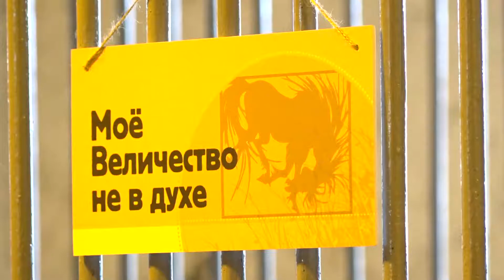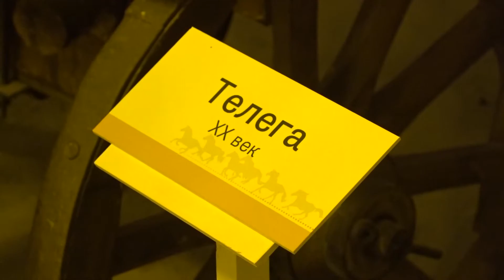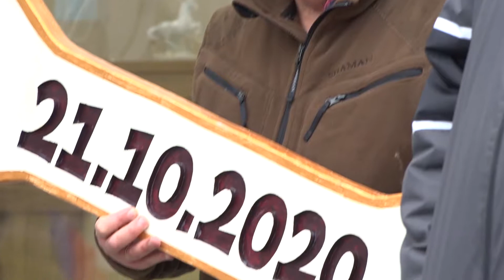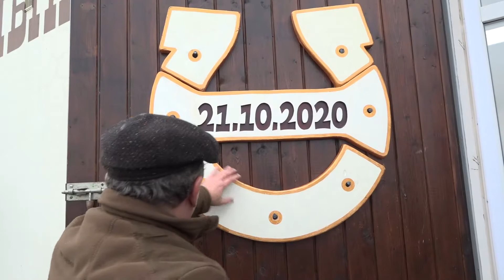Новая выставка на Конном дворе: конюшня - главный экспонат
Экспозиция «Лошадь и человек. История дружбы» рассказывает о многовековой дружбе лошади и человека. Лошадь, как верный спутник и помощник человека в сельском хозяйстве, промышленности, как компаньон в проведении досуга. В жизни человека лошадь сыграла более важную роль, чем любое другое одомашненное животное.

Сайт музея: kulpole.ru